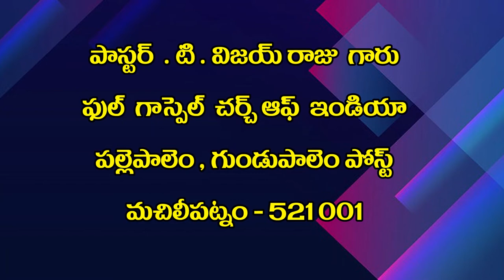15 12 2021 Pas T Vijay Raju garu అంశం:దేవుడు నీ జీవితాన్ని మారుస్తాడు